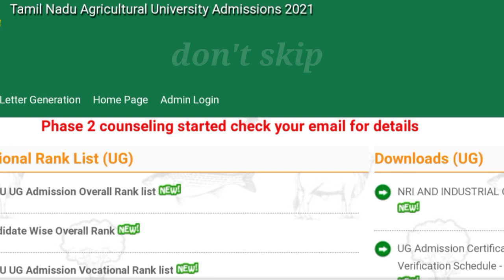TNAU second counseling announced 2020-2021||Next sliding||college starting date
Join Telegram for call to me::
Download telegram and join click link:

Diploma agriculture government college
Diploma agriculture private college
Diploma agriculture 2020 notification
Diploma agriculture details
Tnau website
Tnau website for diploma college
Agriculture details
Bsc agriculture
Diploma agriculture syllabus
Diploma agriculture coarse
Diploma agriculture jobs
Diploma agriculture and horticulture jobs
Diploma horticulture details
Diploma horticulture syllabus
Diploma horticulture coarse